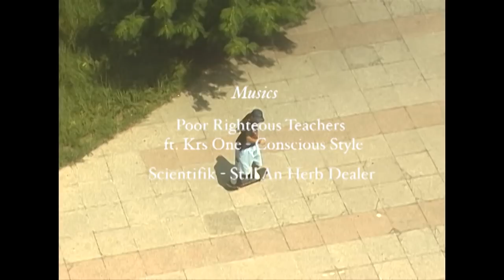PRAÇA BRASIL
Featuring: Lucas Marques, Leonardo Bibiano, Leonardo Bodelazzi, Yuri Amaro, Leonardo Favaro, Raphael Soares and Matheus Lima.

Filmed and edited by Leonardo Beazotto.